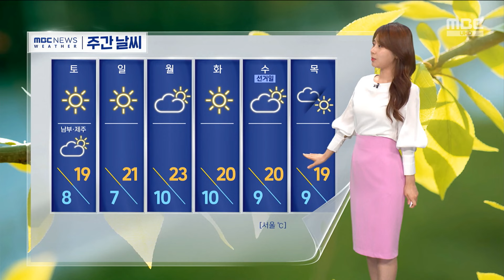[날씨] 청명, 하늘에 구름 가득‥서쪽 곳곳 비 (2024.04.04/뉴스외전/MBC)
절기 청명에는 '부지깽이만 꽂아도 싹이 난다'라는 말이 있죠.

날씨가 좋아도 어떤 일을 해도 수월하다는 뜻인데요.

오늘 오후 서울에는 구름 사이로 봄 햇살이 따스하게 비췄고요.

한낮 기온 20도 안팎으로 활동하기 좋았습니다.

한편, 충남과 호남 지역을 중심으로는 비구름이 오락가락하고 있습니다.

앞으로 전북을 중심으로 5에서 40mm, 전남과 충남 남동 내륙, 대전을 중심으로 5에서 20mm, 경기 남부와 충청도 경남 서부지역을 중심으로 5mm 안팎의 비가 예상 되고요.

비는 오늘 밤에서 내일 새벽 사이에 대부분 그치겠습니다.

식목일인 내일 오후부터는 하늘빛이 차츰 맑아지겠고요.

미세먼지 없이 공기도 깨끗하겠습니다.

내일 아침 서울의 최저 기온 10도, 광주가 11도로 예년 수준을 3, 4도가량 웃돌겠고요.

한낮 기온은 서울이 18도, 광주와 대구 19도 안팎을 보이겠습니다.

주말부터 다음 주까지 대체로 맑은 날씨가 이어지겠고 한낮 기온 20도 안팎으로 따뜻하겠습니다.